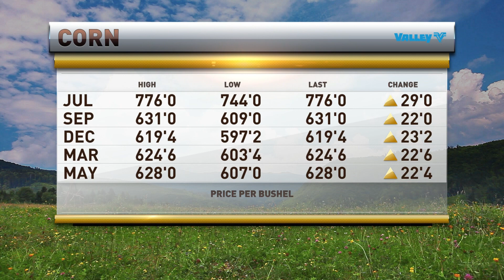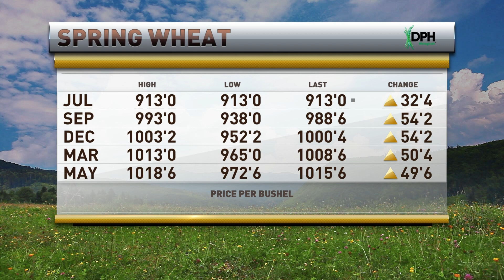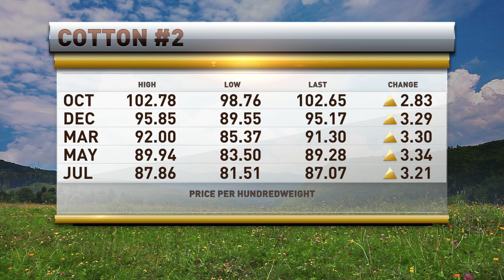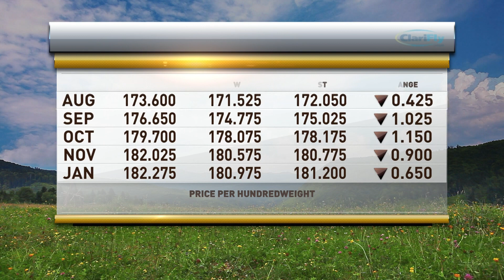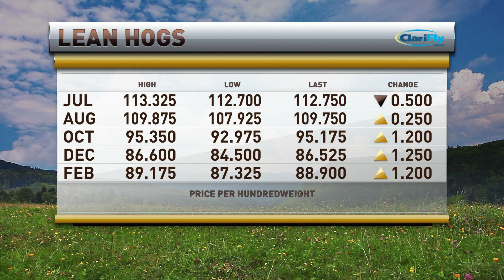FED Never Gets it Right, Steady Trading in Commodity Markets